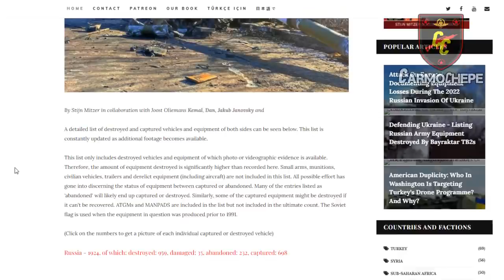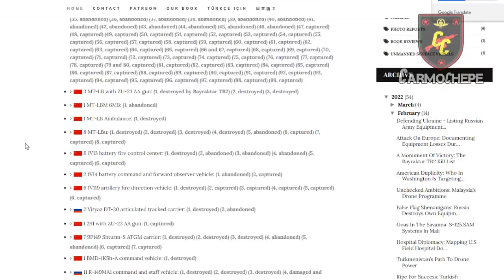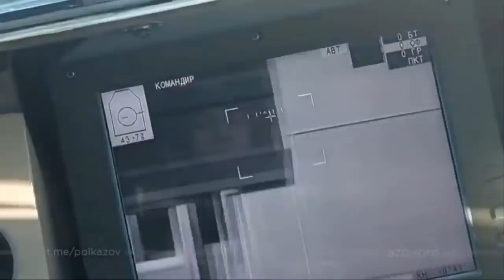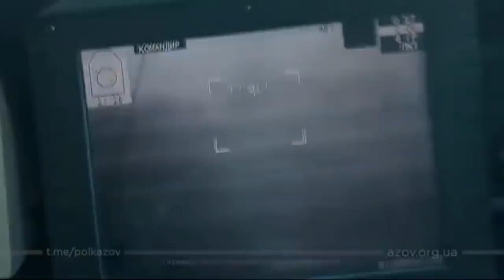1 Mes de la Guerra Rusia-Ucrania, Las Perdidas Materiales // Carmochepe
Mis Redes :)